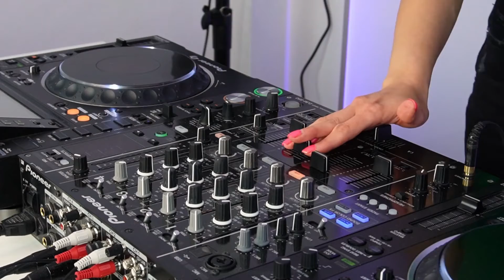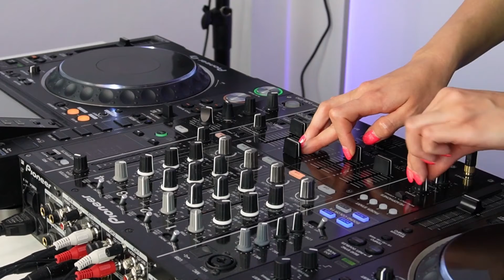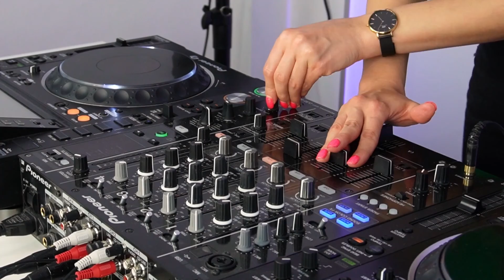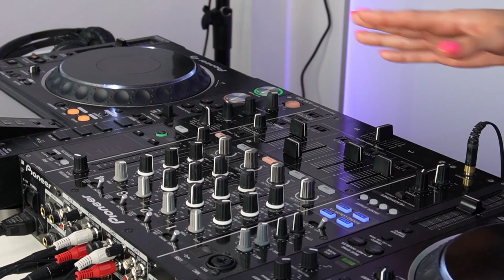NOEMI BLACK | Progressive Deep House & Techno | Melodic Vibe 003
TRACKLIST (soon) :

If You like this kind of music please use ring and like
RULONmusic week schedule:

Tu: Promo/guestmix (House / Pogressive House / Techno)
We: Rulon Mix or promo/guestmix (Progressive House / Melodic techno / Techno)
Th: Promo/guestmix (Progressive House / Melodic techno/ Techno / Dark Techno)
Fr: Rulon Mix or promo/guestmix (Progressive House / Melodic techno / Techno / Dark Techno)
Sa: Promo/guestmix (Progressive House / Melodic techno)